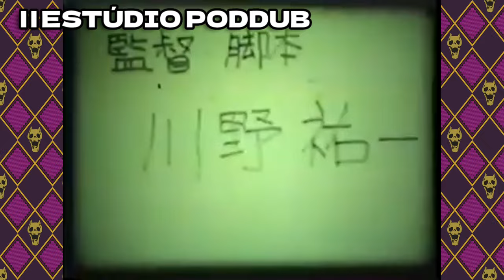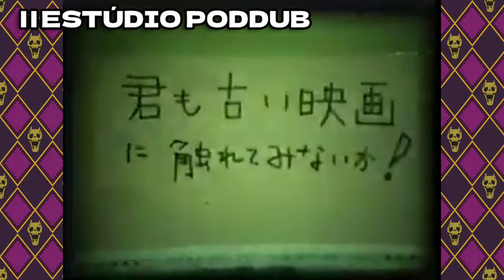Fã Filme antigo de Jojo's Bizarre Adventure (Dublado) | Estúdio PodDub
Fã Filme de Jojo's Bizarre Adventure feito com uma câmera 8 milímetros postado no YouTube pelo @user-M-Takakura e Dublamos isso em Português Brasileiro. Créditos aos respectivos criadores.